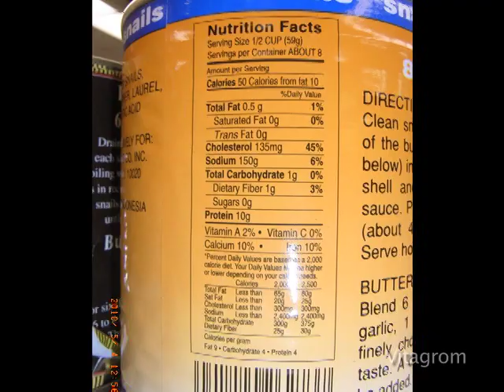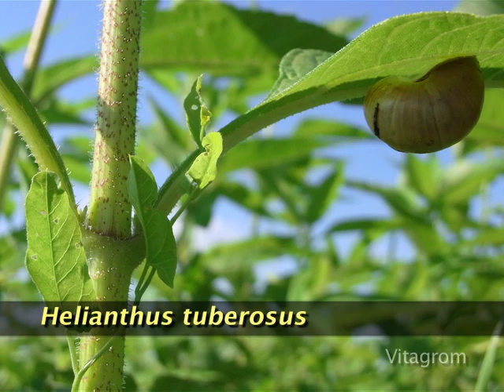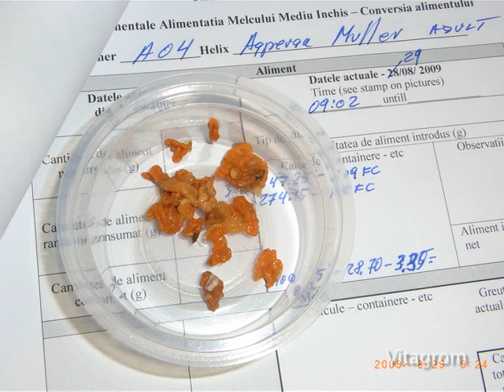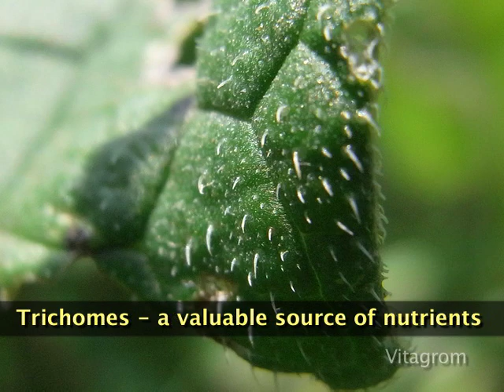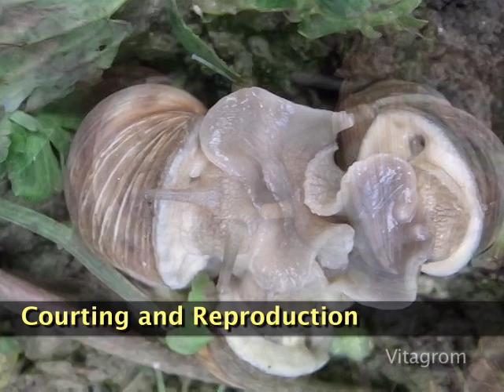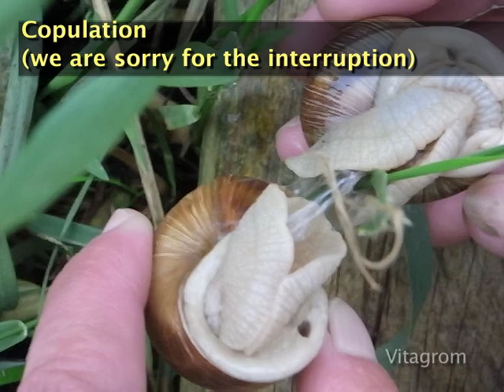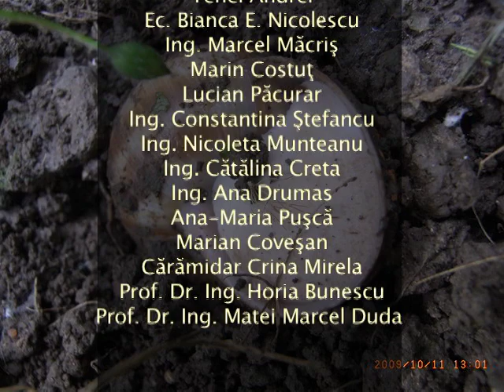The Terrestrial Snails - animal protein production machines for future by Adrian Toader-Williams.mp4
EN) The film "The Terrestrial Snails -- animal protein production machines, a promise for the future" was sponsored by VITAGROM The documentary film (14min 41sec) is an integral part of the doctorate thesis titled "THE INFLUENCE OF FEED UPON THE HELIX (SP) EDIBLE SNAILS' PRODUCTION PERFORMANCE UNDER THE BIOECONOMIC ASPECT" signed by PhD candidate Adrian Toader (Eng, M.Sc.) having as scientific coordinator Univ. professor Aurel Şara, PhD of UASVM Cluj-Napoca, Romania. Most of the studies presented in the theses were performed in Romania and some were conducted in The United States of America, Russian federation as well as Guatemala. The candidate Adrian Toader has a growing number of articles made public under the name of Adrian Toader-Williams, a signature for scientific work. The studies continued in international collaboration with a team conducted by Dr. Roberto Nespolo from the "Instituto de Ecología y Evolución, Facultad de Ciencias, Universidad Austral de Chile", and other researchers from other countries. For the interested in the bioeconomic aspect, that is actually the core of the studies, please download the introduction on "Triangular Eco-kinematics Theory" (TEKT) by searching Google, available as PDF document file at several locations. The works of Nicolas Georgescu-Roegen and his followers are at the base of the bioeconomics research. Private, Institutional and Governmental level collaborations are welcomed in the area of economics, aggro-economics, ecological protection, sports, health and nutrition, food quality management, sustainable development, bioeconomics, education and social contract. Adrian Toader-Williams is willing to help improve the education system as well as to assist others in pursuing doctoral studies. During his doctoral studies, Adrian Toader-Williams (Adrian Toader) as result of his interdisciplinary activity and research with Scientific and Humanitarian character, he was proposed and elected as foreign full active member of the International Academy of Science, Russian Section, where he received the academician title in December 2010.
RO) Filmul "Melcii tereştrii - maşini de produs proteină animală, o promisiune pentru viitor" a fost sponsorizat de către VITAGROM Filmul documentar (14min 41 secunde), face parte integrală din teza de doctorat cu titlul "Influenta alimentatiei asupra performatelor de productie a melcilor comestibili Helix (Sp) sub aspect bioeconomic" semnată de către candidatul la doctoratura (PhD candidate) Adrian Toader (Ing., M.Sc.) având coordonator ştiinţific Profesor universitar Aurel Şara al Facultăţii de Zootehnie, Universitatea de Ştiinţe Agricole şi Medicină Veterinară (USAMV), Cluj-Napoca, România. Majoritatea studiilor prezentate în teză au fost efectuate în România iar unele în Statele Unite ale Americii, Federaţia Rusă precum şi în Guatemala. Candidatul Adrian Toader are un număr crescând de articole publicate sub numele Adrian Toader-Williams, o semnătură pentru lucrări cu caracter ştiinţific.